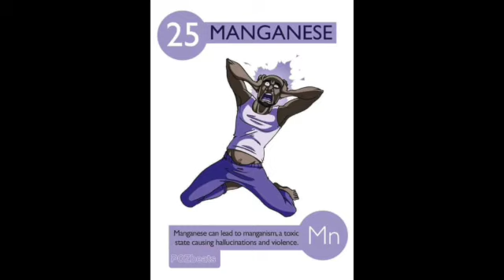UK/HIPHOP/INSTRUMENTAL-" 25 MANGANESE"